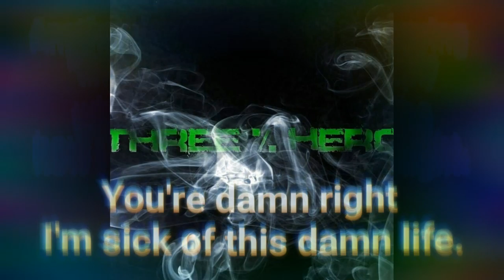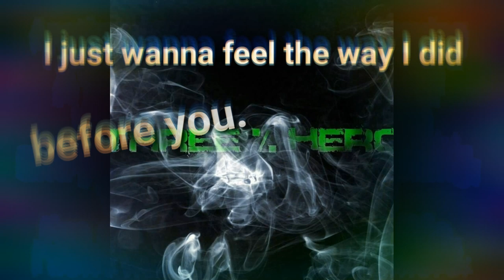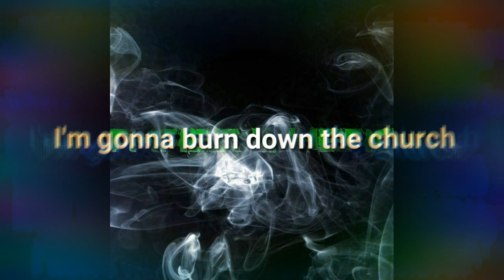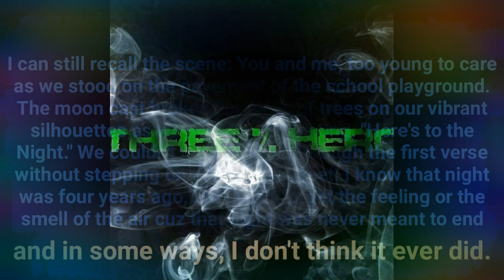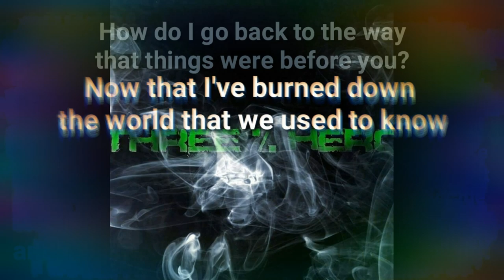Three%Hero - Ashes to Ashes Lyric Video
three%hero, three percent hero, 3%hero, 3% Hero, Ashes to Ashes from the album Love and War. Bryce Desmond, Jimmie Smeath, Landon Williams, Phil Smeath, Taylor Scharman